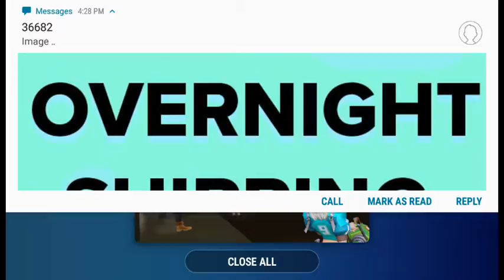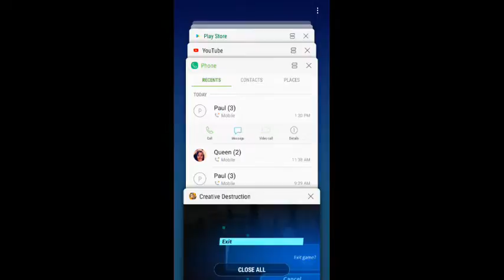Amanda West Live Stream